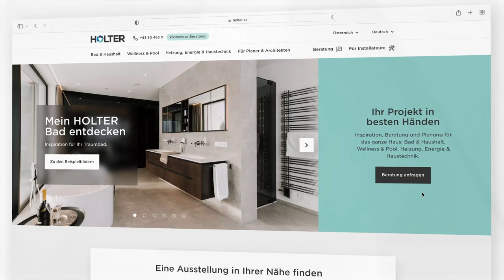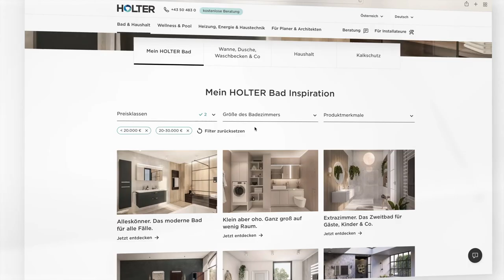HOLTER B2X Plattform zur Leadgenerierung EN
Netural - creating digital values.

We at Netural are consultants, designers and software engineers, independent and owner-managed. Since 1998, we have digitized and transformed companies and developed sustainable, digital services and business models.

Whether process digitisation, sales portal or lead engine: Netural solutions are always customized, high-performing and efficient. With measurable added value for employees, end customers and suppliers alike.

Our customers include adidas, BMW, Cineplexx, Doka, Egger, Holter, Keba, PlusCity, Raiffeisen Landesbanken, Silhouette, Swarovski, voestalpine and many others.